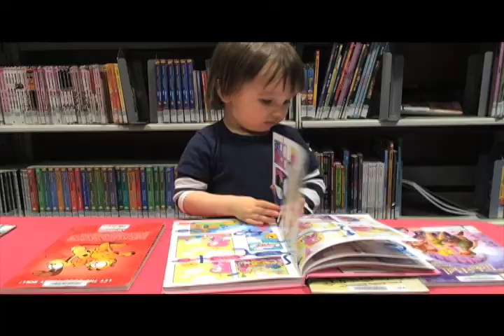Jasper year 3